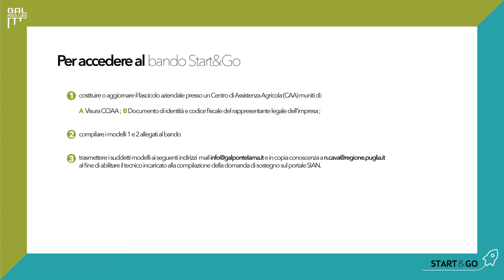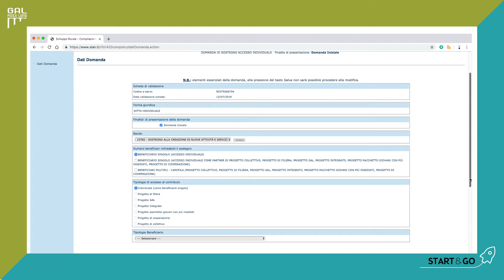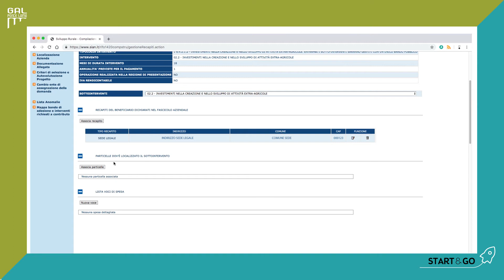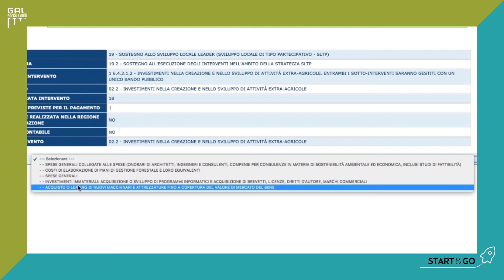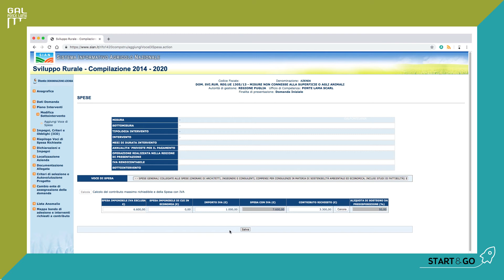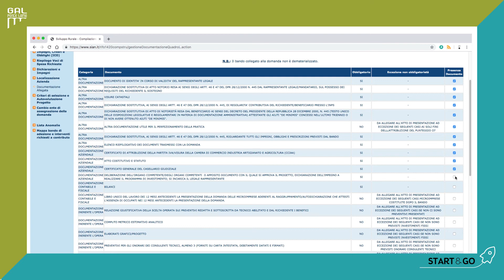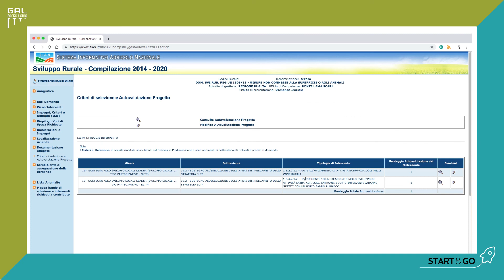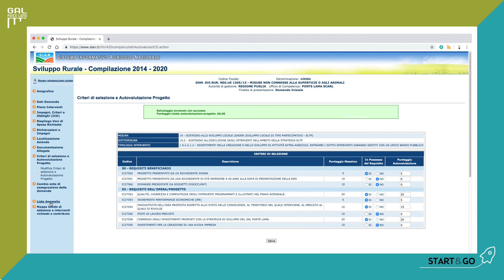Tutorial SIAN – Domanda di sostegno sotto intervento 2.1.2